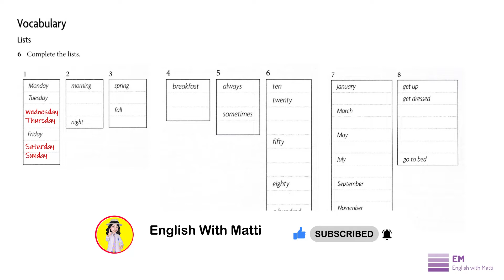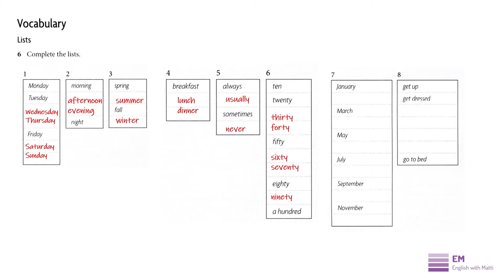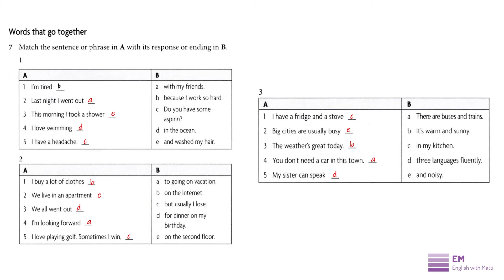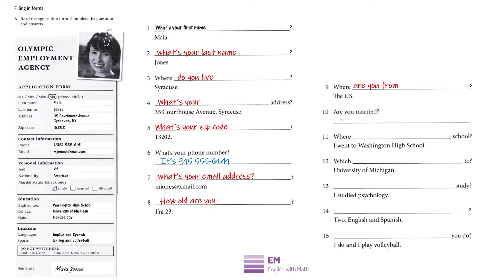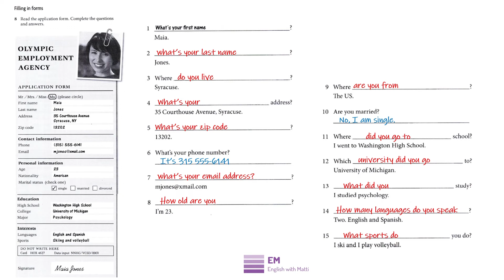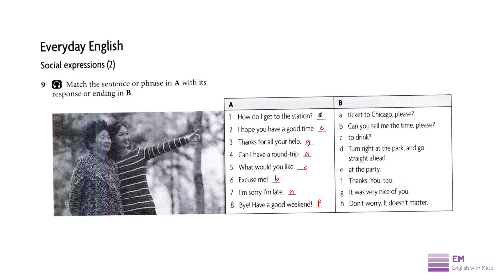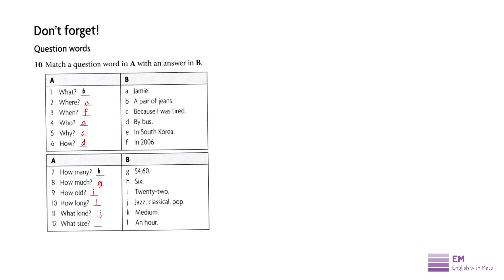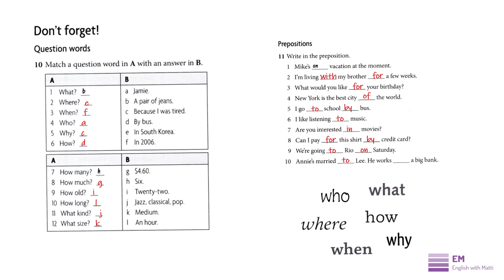American Headway Starter Unit 14 Part 4 آموزش دروه مبتدی انگلیسی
حل تمرینات صفحات 83 - 85
00:15 Vocabulary Review
02:51 Collocations Review
05:50 How to fill in forms
08:04 Everyday English
09:48 Questions Words
11:22 Prepositions in English